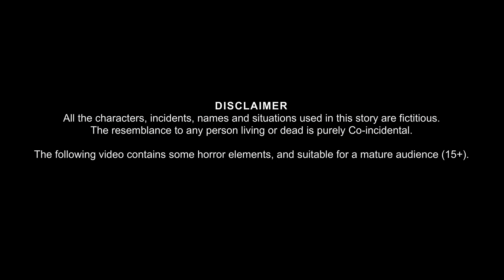भूतिया शॉपिंग मॉल | Haunted Shopping Mall | Hindi Stories | Hindi Kahaniya | Horror Chudail Kahaniya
भूतिया शॉपिंग मॉल | Haunted Shopping Mall | Hindi Stories | Hindi Kahaniya | Horror Chudail Kahaniya | Bhoot Wala Cartoon | Haunted Stories | Ghost Stories Hindi